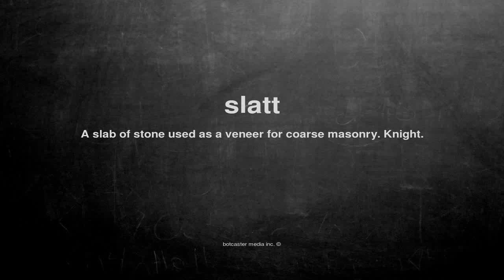What does slatt mean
What does slatt mean in English?